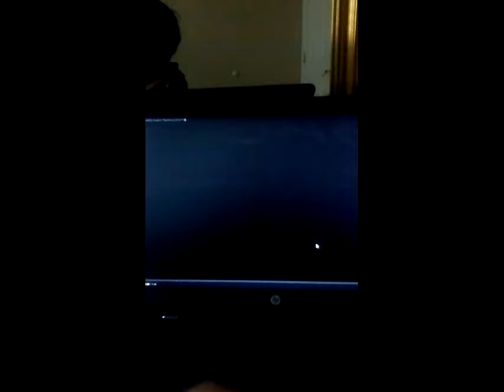My WWEBattleground review 2015